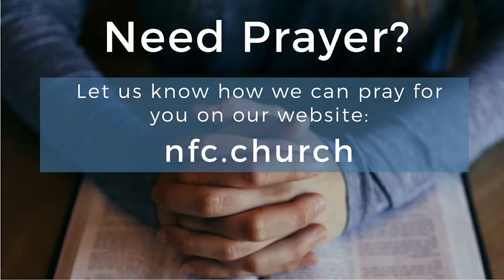November 22nd Message